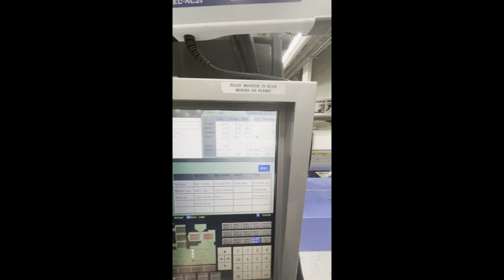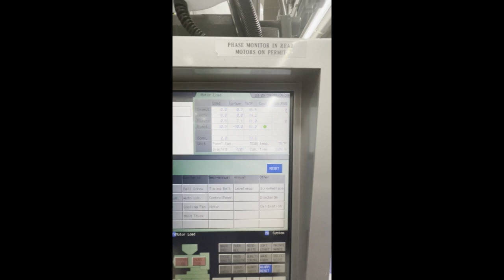Used JSW J180AD Electric Injection Molding Machine Ref # 8075924